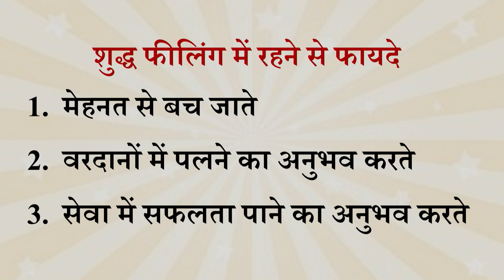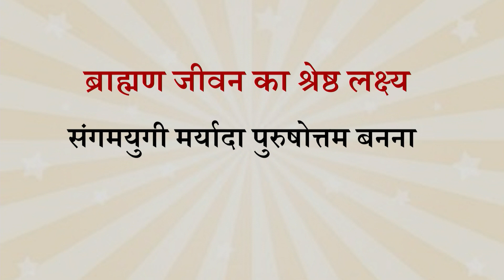Aaj ki Murli se Vishesh Baate 02-10-2023 by BK Shweta Behen from Om Shanti Retreat Centre, Delhi-NCR